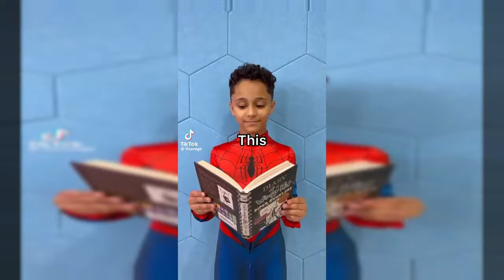Lunchly Kills Jake Paul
Cant believe Logan forced Jake to eat Lunchly